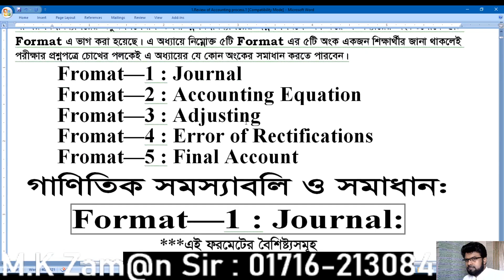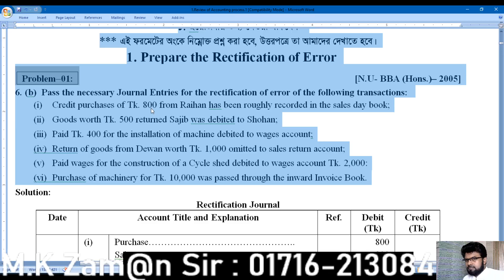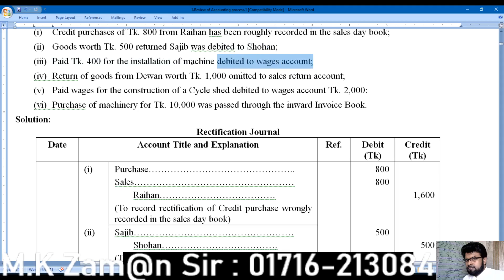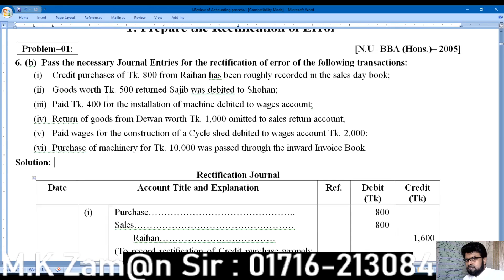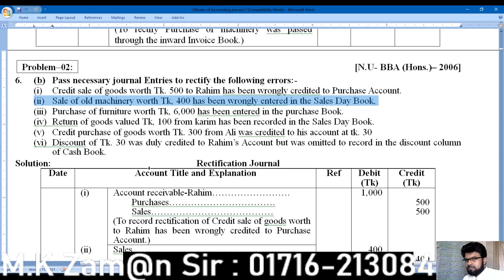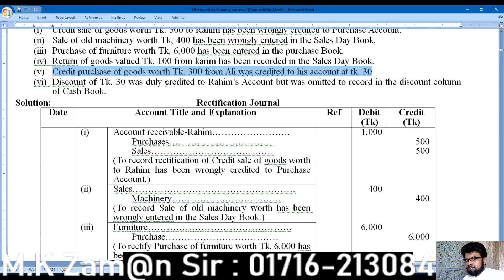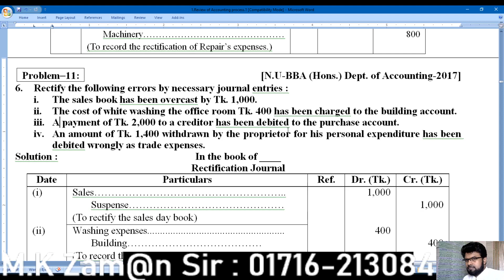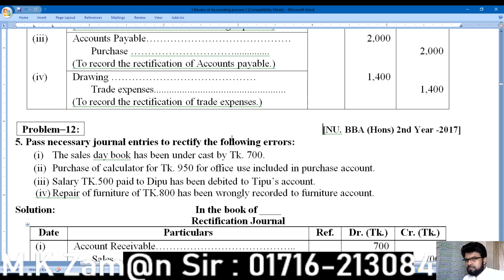Intermediate Accounting// Review of Accounting Process// Chapter-1//Format-4// Class 4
সকল শিক্ষার্থীদের উদ্দেশ্যে জানানো যাইতেছে যে, এই চ্যানেলে এখন থেকে সকল ভিডিও আপলোড দেওয়া হবে।